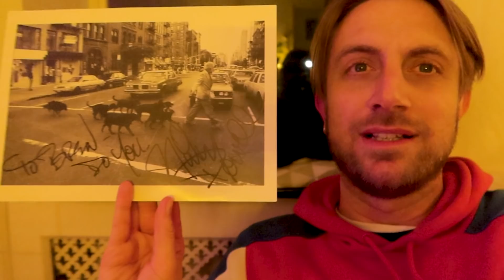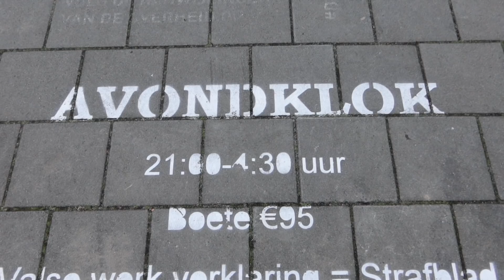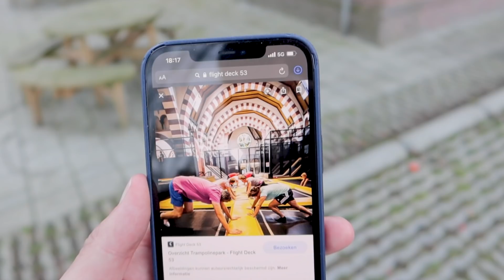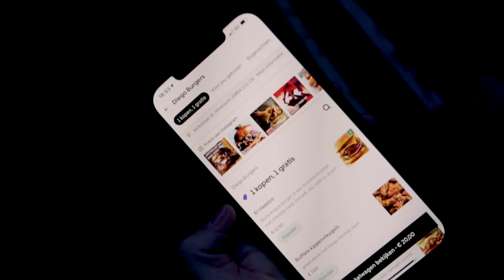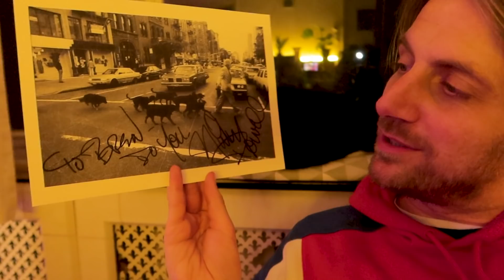Ik heb iets gevonden dat VEEL geld waard is! (misschien) | vlog #291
Deel 2 van deze productieve zondagvlog! Je ziet het resultaat van de kastopruimactie en het DIY behangetje van de Action. Natuuuuurlijk wordt er gewandeld en ik doe een bekentenis over een vrij ongepaste hobby van me. Kai krijgt een cadeau, of twee zelfs en moet kiezen tussen roze en groen (of blauw). We bestellen een heeeeerlijke burger en ik vertel over een (mogelijk) kostbare vondst. Kijk maar even!

💌 Omg je kan me nu ook post sturen:
Bram de Wijs
Postbus 2406
1200 CK HILVERSUM